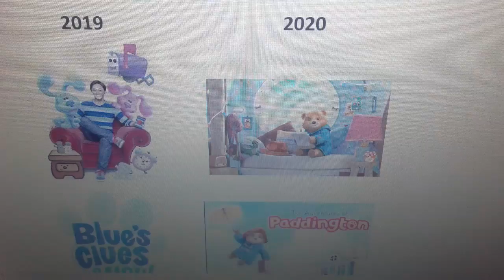Nick Jr: Re-Format Preschool Nostalgia vs YouTube advertising tripes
What's with Nickelodeon having most viewed YouTube content as the modernise cashgrabs of 2020s within more generations to run?! This is quite shameful!

As if Blue's Clues and Paddington have room for actual structured children's entertainment and education, doesn't let children grew more demand for another Baby Shark singing toy and Ryan's World toy pack. scummy parents and cheap PinkFong...!

I will never let my family watch any of this sham! Why would parents let their four year olds watch something so pandering and fluffy? Back in the 2000s, we had other British children's programmes that consider to aim under the age of 3-7. But, some of them were fun and selfless even for children.

I'm not going to disrespect these shows as excuses, as original productions could do a series based on a book, make their own, or even out of puppetry and fantasy.

With Peppa Pig and Paw Patrol being my type of shows that are way overboard as something that doesn't respect young viewers, they at least aren't terrible (well, mostly Peppa Pig) despite, the other Nick Jr shows not working for me, besides how uncreative Ricky Zoom is, they can give young children morals and some nice looking backdrop colours :)

Even, Channel 5's Milkshake does better than this.